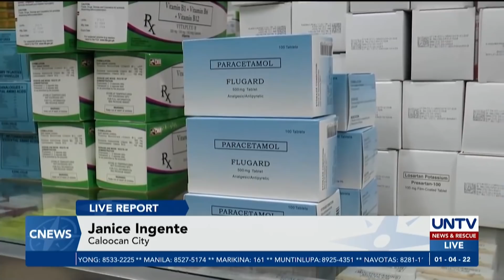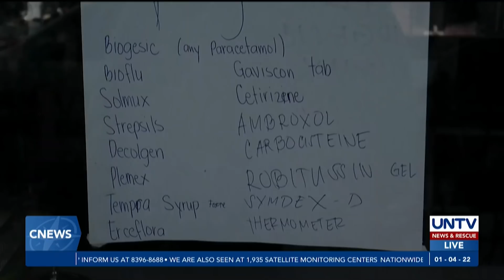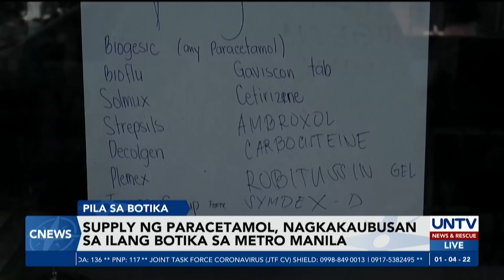Supply ng paracetamol, nagkakaubusan sa ilang botika sa Metro Manila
Pila ang mga tao sa ilang botika sa Metro Manila sa pagbabakasaling makabili ng paracetamol o gamot para sa ubo, sipon at lagnat. Ang problema, nagkakaubusan na rin ng stock nito sa mga botika.